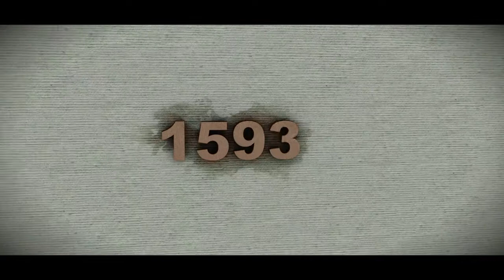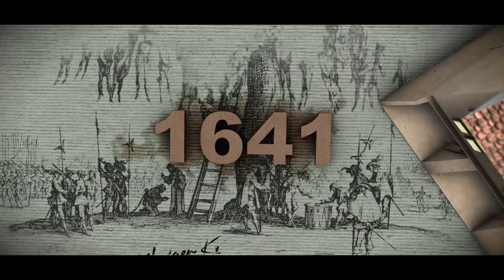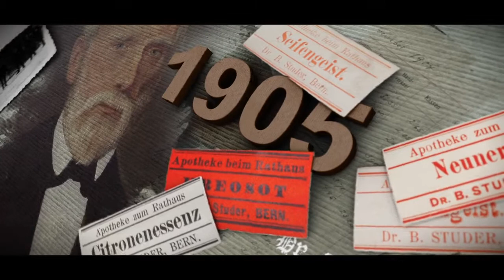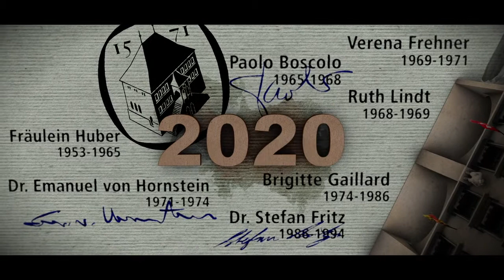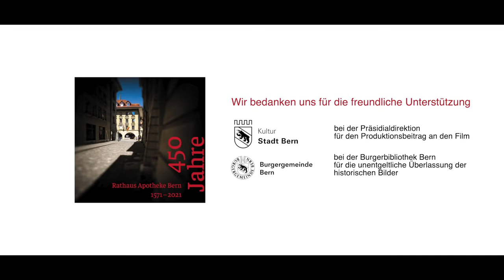RATHAUS APOTHEKE BERN 450 Jahre Rathaus Apotheke Bern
■ Video: Afrox ■ Fassaden Aquarelle: Silas Q. Bitterli ■ Text/Stimme: Valerio Moser ■ SoundFX: Marcel Marti ■ Mix & Mastering: Vinoth Vasanthakumar ■ Colourgrading: Roger Sommer